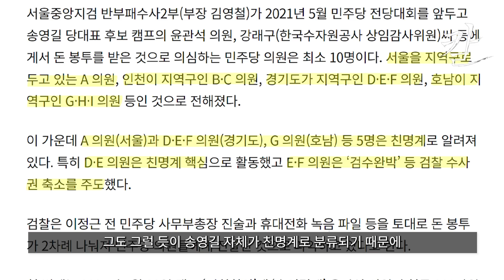민주당 돈봉투, 송영길이 직접 뿌렸다는 녹취 등장